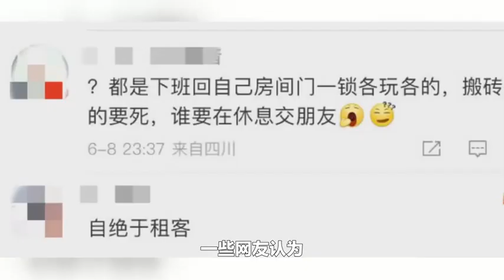年龄歧视争议 自如规定40岁以上无法租房引发质疑